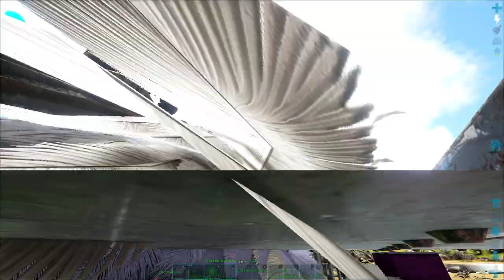Ark Survival Evolved Siege on Pyramid